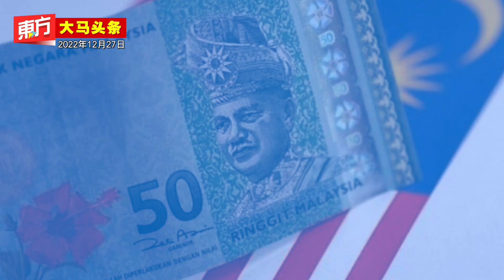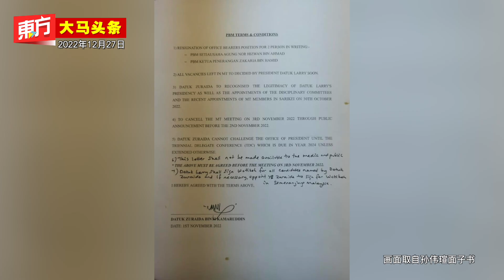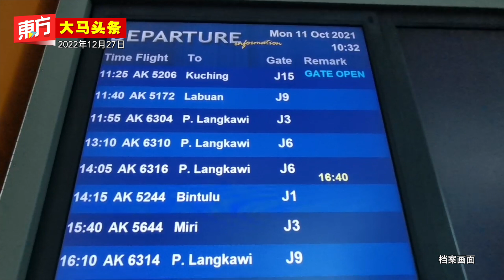祖莱达13人未就冻结党籍回复解释 孙伟瑄：纪律委员会今日商讨处分【东方大马头条】2022-12-27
-祖莱达13人未就冻结党籍回复解释　孙伟瑄：纪律委员会今日商讨处分

-雇用少于5名员工公司　延后至7月1日落实1500最低薪金制

-航空公司任内已承诺增加航班　魏家祥冀新年机票价格低廉